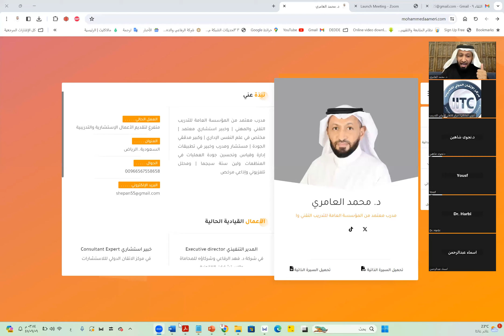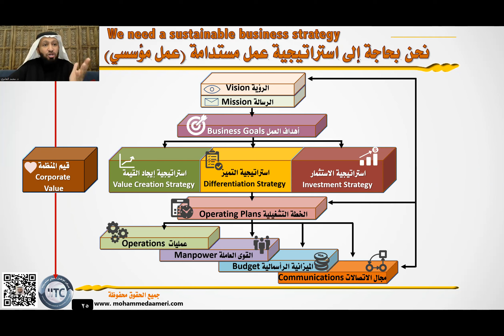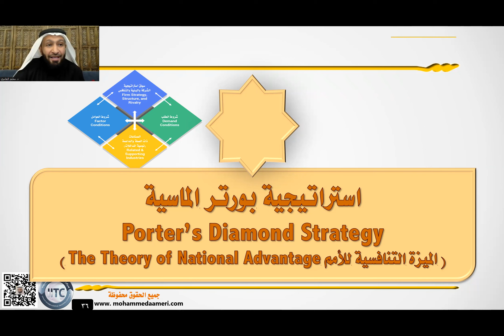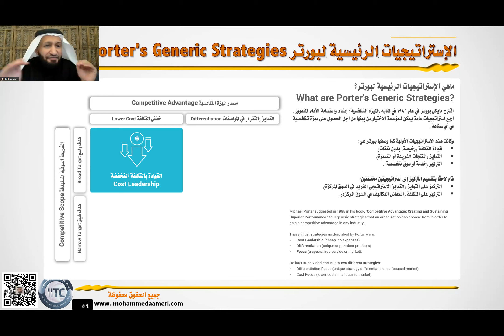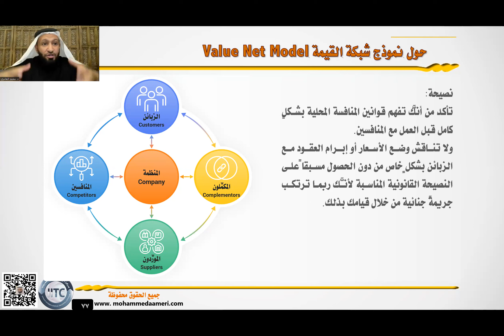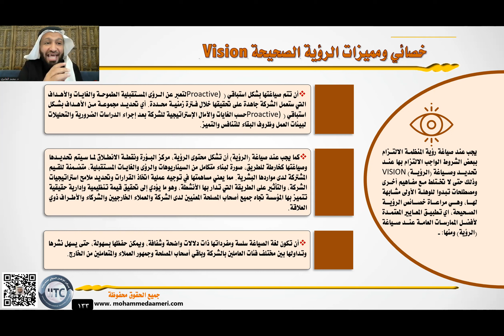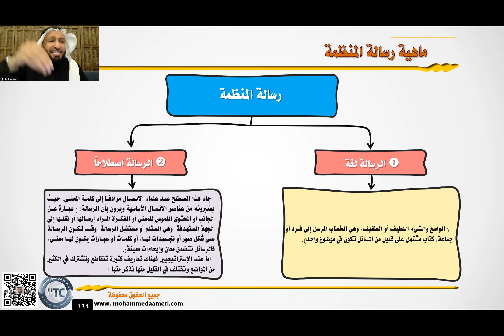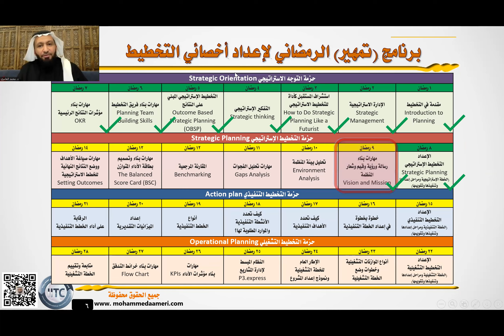مهارات بناء رسالة ورؤية وقيم وشعار المنظمة Vision and Mission مع د. محمد العامري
ضمن فعاليات 🌙 لقاءات التمهير الرمضاني 🌙 والمقامة في شهر رمضان و الهادفة لإعداد اخصائي اخصائي التخطيط ( الإستراتيجي / التنفيذي / الإستراتيجي )

🗣️ والتي يقدمها المدرب والخبير الاستشاري د. محمد العامري

‏🔶 لعشاق التعلم في شهر ‎رمضان

🎯حيث يعد هذا البرنامج مسلسل رمضاني مميز وثري بالمعرفة والمهارات والاتجاهات خلال هذا الشهر الكريم المزدحم بالبرامج والفعاليات ، لكن الفرق انه بعد هذا المسلسل سوف تكون بإذن الله خبير في التخطيط الإستراتيجي و التنفيذي و التشغيلي

⭕ 4 حزم تمهير تركيز على مهارات عمليات التخطيط الإستراتيجي و التنفيذي و التشغيلي
حزمة التوجه الاستراتيجي Strategic Orientation
حزمة التخطيط الإستراتيجي Strategic Planning
حزمة التخطيط التنفيذي Action plan
حزمة التخطيط التشغيلي Operational Planning
⭕ كل حزمة تحتوى على 7 لقاءات كل لقاء يركز على اكساب المشاركين مهارة من مهارات االتخطيط

وقد كان اليوم التدريبي التاسع : مهارات بناء رسالة ورؤية وقيم وشعار المنظمة Vision and Mission

والله الموفق